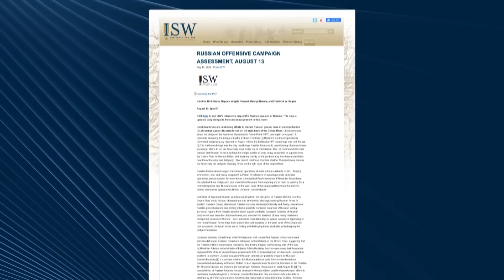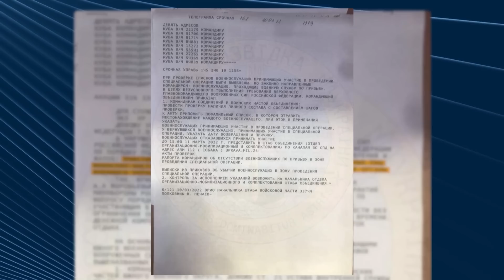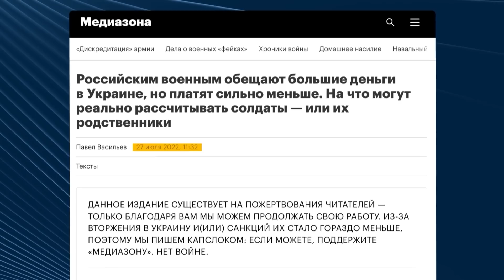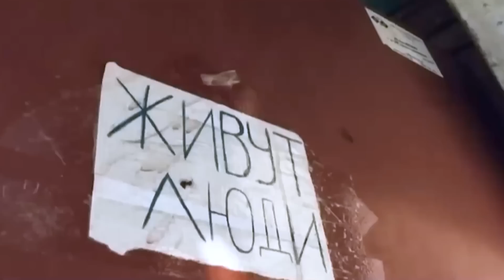💵Заборгованість контрактникам. Як довго протягне армія росії без грошей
Російська влада не платить резервістам та учасникам "добровольчих підрозділів" за участь у війні проти України. Окупаційна влада, швидше за все, має внутрішні проблеми, які ускладнюють зусилля з управління окупаційними режимами та здійснення проектів відновлення на зруйнованих територіях Донбасу. Деталі у сюжеті!